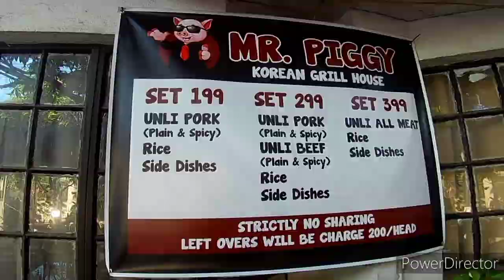DOON TAYO | pares at mami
FB: doon tayo pares at mami